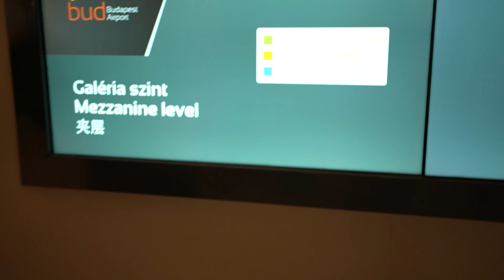La prima volta della mia ragazza… allo zoo !